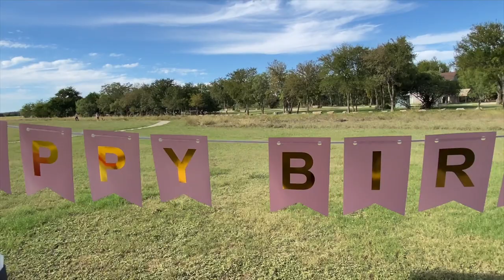Can Money Buy Happiness?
Genuinely asking you - help us answer this question. This is something we've been thinking a lot about. We were talking about it all day, from our morning teeth brush moment, to our friend's kid's birthday, to our late night couple chats- at 8:23 . Now we want to hear from you. Can money buy happiness?

00:00 - Intro
07:00 - Noelle's Birthday
08:23 - The Question: Can Money Buy Happiness?